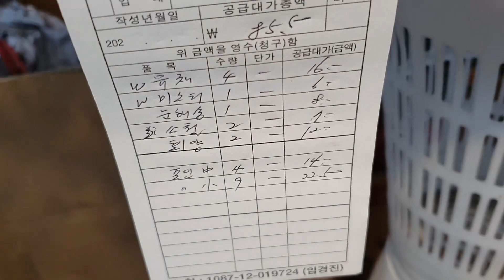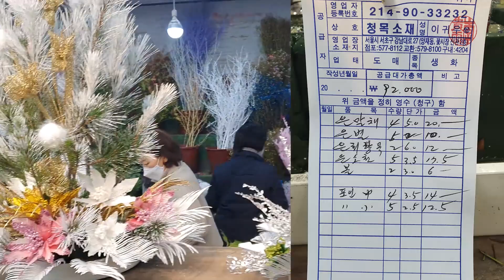성전꽃꽂이 2021년 12월 2째주 (대강절)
백선교회 12월 2째주 성전 꽃꽂이와 크리스마스 장식입니다.